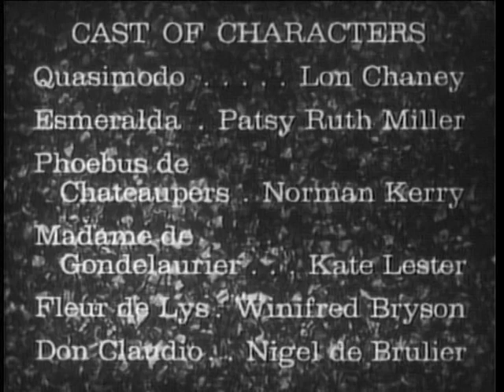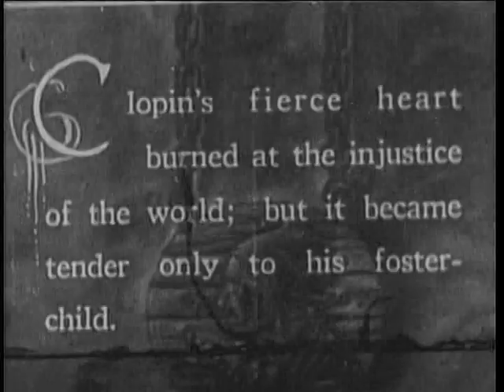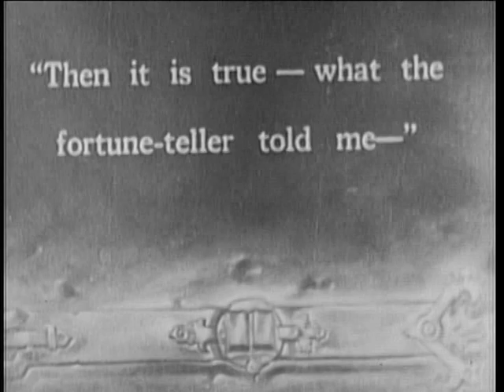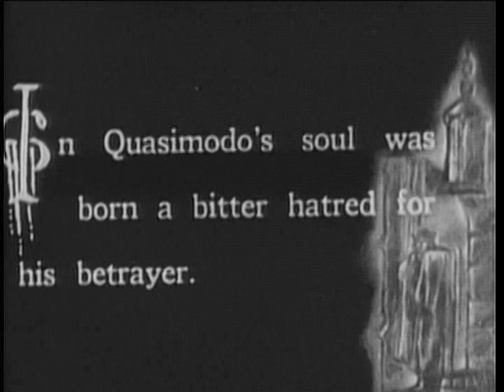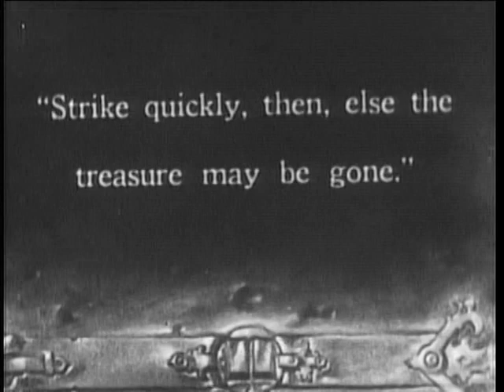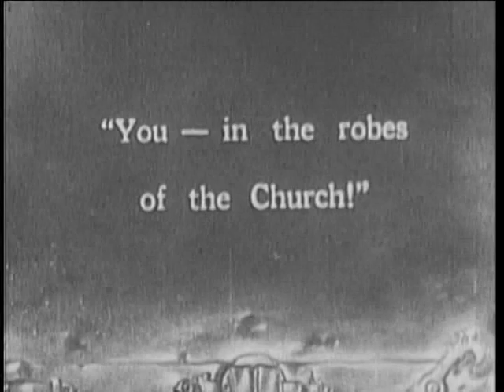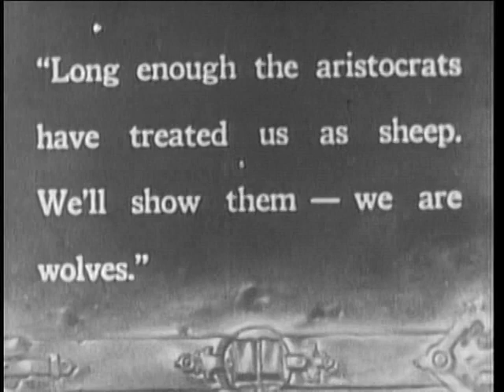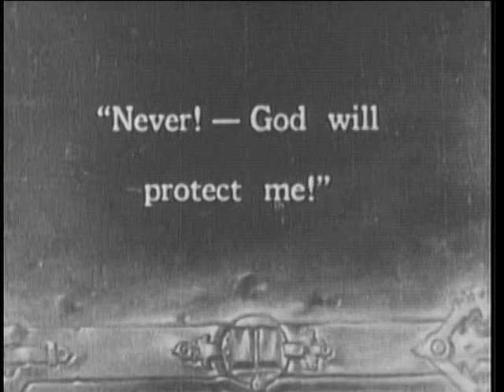The Hunchback of Notre Dame